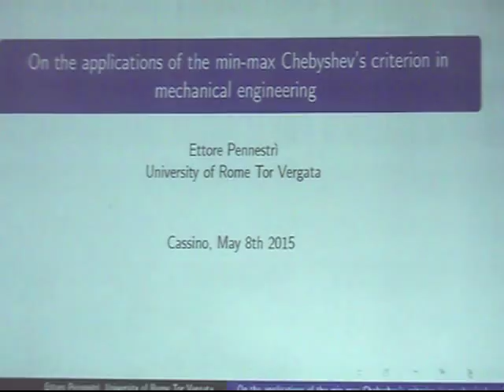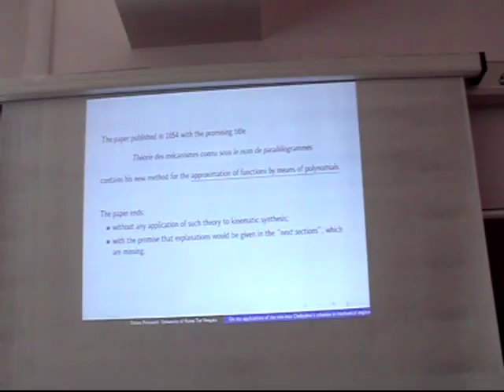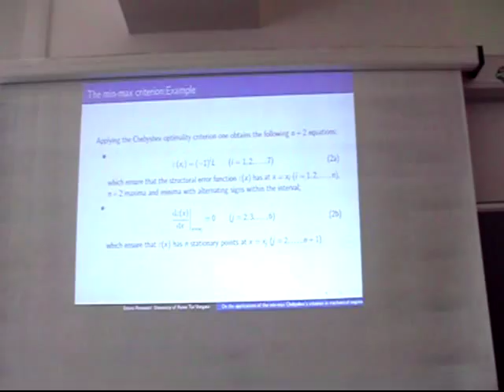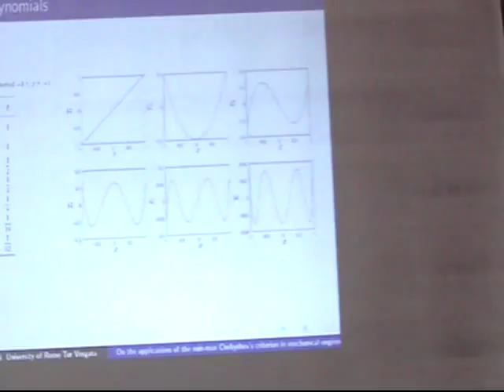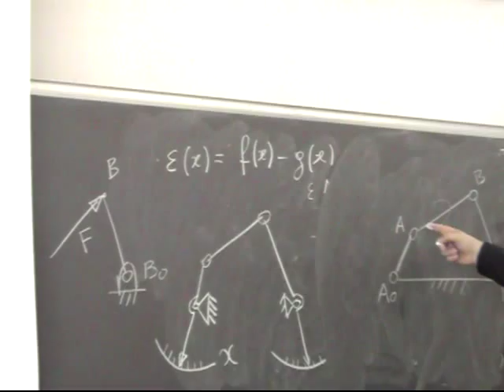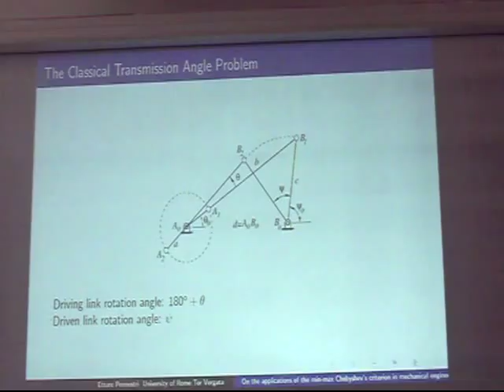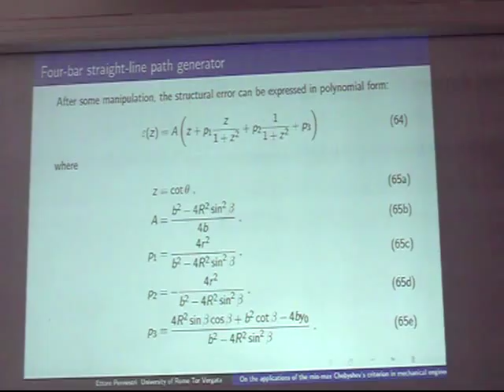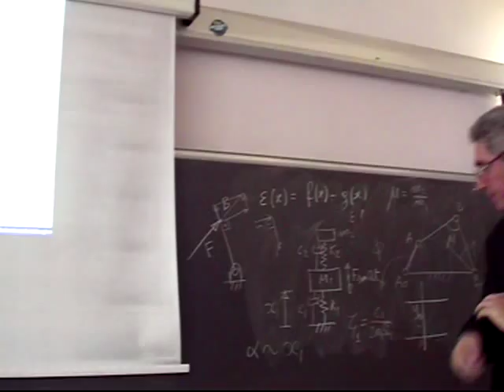Progettazione Meccanismi Lezione 23 Seminario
Seminario Prof. Ettore Pennestrì. “On the Applications of the min-max Chebyshev's Criterion in Mechanical Engineering”